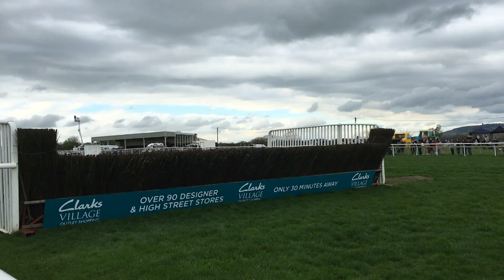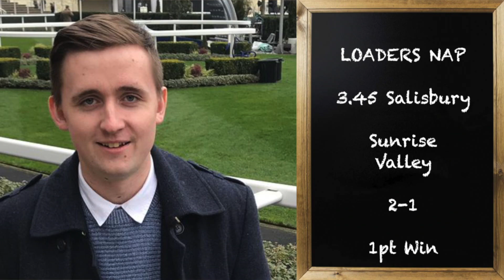UK Horse Racing Tips | Chelmsford, Salisbury & Wetherby | 7th June 2022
3.45 Salisbury - Sunrise Valley 2/1 (Loaders NAP) 1pt Win
6.45 Chelmsford - Mehmento 4/1 (Loaders NB) 1pt Win
8.40 Wetherby - Cloudy Rose 9/1 (Loaders Longshot) 0.5pt EW 4 Places Bet365

June 2022

Extra - Winners:0 Placed:1 Losses:0PTS: +£0.50

January: -£0.98
February: +£7.69
March: +£34.52
April: +£44.15
May: +£41.63

2021 P/L Record = +£89.17